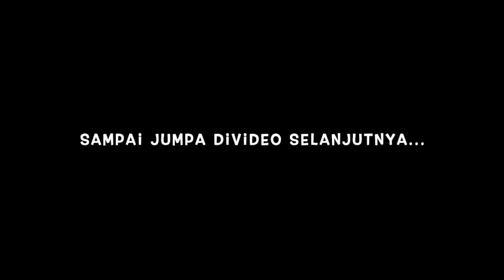MAMPIR DI GEDUNG PEMERINTAHAN KERAJAAN BELANDA DI DENHAAG | SHOPPING KE PARIS XL BELANDA | VLOG#63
Hallo teman-teman... dan pemirsa dirumah.
Ini video waktu kita jalan ke kota Den Haag. Berkendara sih hanya 20 menit dari Schiedam kota tempat tinggal kami. Trus kita makan siang disana dan mampir lihat Gedung Pemerintahan Kerajaan Belanda yang tepat berada di Den Haag juga. Oke deh selamat menonton yah.